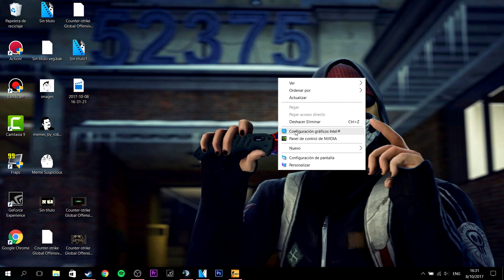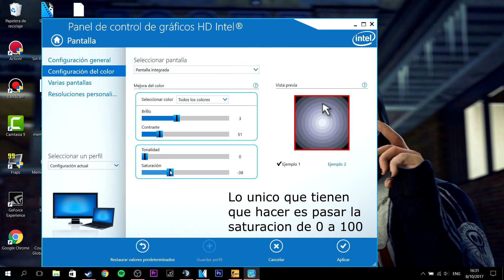COMO VER EL CSGO MAS BONITO | CSGO BEAUTIFUL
Como ver el csgo mas bonito?
Explicado en este video!
los pasos y muestras!

Ojala lo disfruten y lo mas importante que les sirva!!!